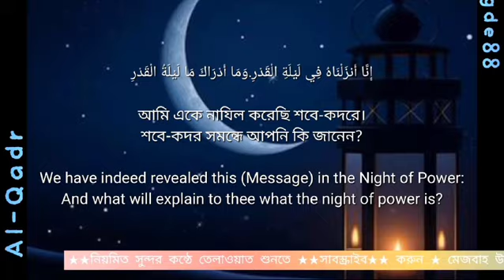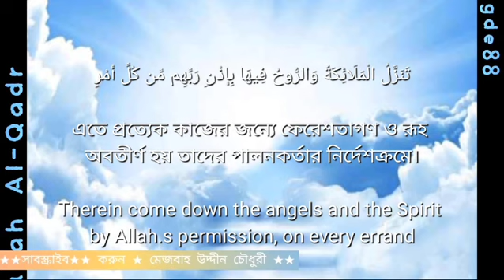মনোমুগ্ধকর কন্ঠে সূরা কদর(سورة القدر)|Surah Al-Qadr|Quran telawat |Recited by Mesbah Uddin Chowdhury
মনোমুগ্ধকর​ কন্ঠে সূরা কদর
Surah​ Al-Qadr
Quran​ telawat(سورة القدر)
আল​-কদর
Most​ beautiful voice
beautiful​ Recitation
quran​ Recited by Mesbah Uddin
subscraibe​ video
পবিত্র কোরআনের ৯৭ তম সূরা কদর। এর আয়াত সংখ্যা ৫ টি এবং এর রুকুর সংখ্যা ১টি। এই সূরার শানে নুজুল সম্পর্কে হজরত ইবনে আবী হাতেম -এর রেওয়ায়েতে বর্ণিত হয়েছে, রাসুলুল্লাহ সাল্লাল্লাহু আলাইহি ওয়াসাল্লাম একবার বনী-ইসরাঈলের জনৈক মুজাহিদ সম্পর্কে আলোচনা করলেন।

সে এক হাজার মাস পর্যন্ত অবিরাম জিহাদে মশগুল থাকে এবং কখনও অস্ত্র সংবরণ করেনি। মুসলমানগণ একথা শুনে বিস্মিত হলে এ সূরা কদর অবতীর্ণ হয়। এতে এ উম্মতের জন্যে শুধু এক রাতের ইবাদতই সে মুজাহিদের এক হাজার মাসের এবাদত অপেক্শ্রেষ্ঠ বলে গণ্য করা হয়েছে।

ইবনে জরীর অপর একটি ঘটনা এভাবে উল্লেখ করেছেন যে, বনী-ইসরাঈলের জনৈক ইবাদতকারী পুরো রাত ইবাদতে মশগুল থাকত ও সকাল থেকে জিহাদের জন্য বের হয়ে যেত এবং সারাদিন জিহাদে লিপ্ত থাকত। সে এক হাজার মাস এভাবে কাটিয়ে দেয়। এর পরিপ্রেক্ষিতেই আল্লাহ্‌ তায়ালা সূরা-কদর নাজিল করে এ উম্মতের শ্রেষ্ঠত্ব প্রমাণ করেছেন। এ থেকে আরও প্রতীয়মান হয় যে, শবে-কদর উম্মতে মুহাম্মদীরই বৈশিষ্ট্য। (ইবনে আবী হাতেম এবং ইবনে জরীর , মাযহারী)
Surah​ Al-Qadr
Quran​ telawat(سورة القدر)
আল​-কদর
Most​ beautiful voice
beautiful​ Recitation
subscraibe​ video